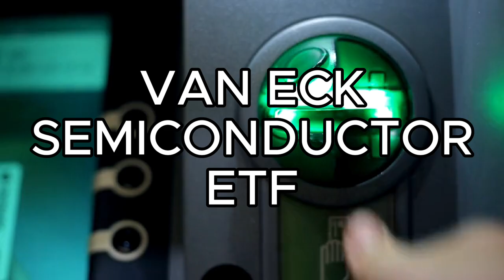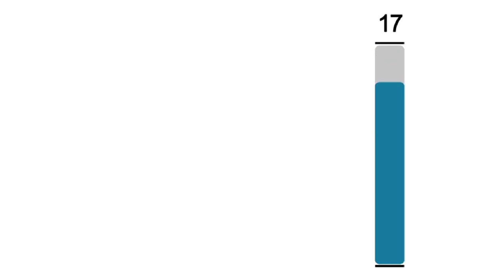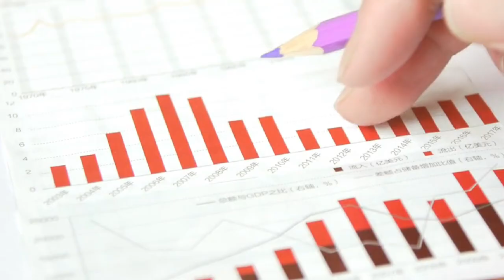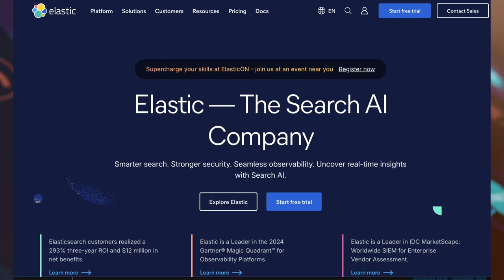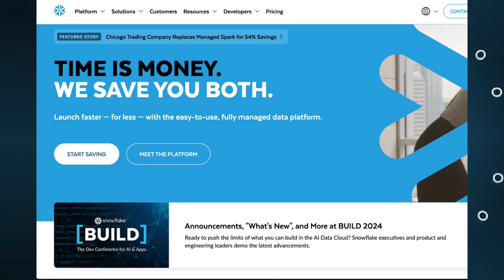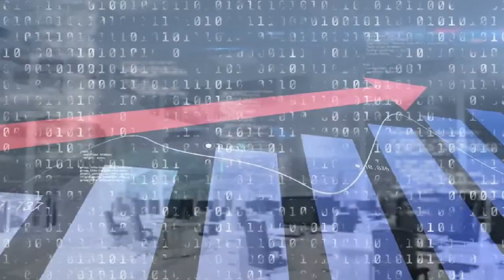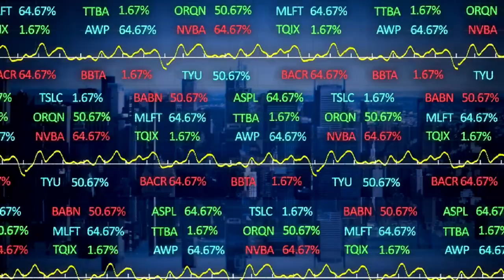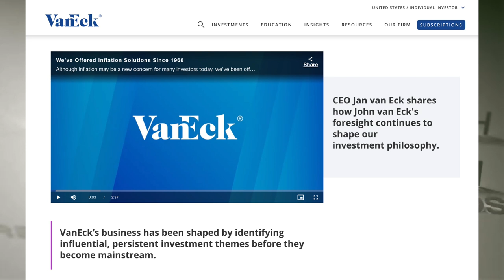AI & Tech Stocks - Four to Pick From (& 1 ETF)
Added Note as of 11-28

The close on Wednesday left the issues we are talking about at the following prices:
NVDA $135.34
PLTR $66.05
SMH $238.25
ESTC $110.13
SNOW $173.70

Frankly, being pessimists, we expect lower prices before higher prices, but we want to emphasize that just because we are discussing certain companies is no reason to just go buy them, or just sell them. This is just a discussion,

Discover the transformative power of tech investments with an in-depth analysis of leading companies like NVIDIA, Elastic, Snowflake, Palantir, and the VanEck Semiconductor ETF (SMH). This comprehensive breakdown explores their core business models, growth potential, and the key industries they’re revolutionizing, from AI and cloud computing to big data analytics and semiconductors. Learn how NVIDIA’s dominance in GPUs and AI is shaping industries like gaming, autonomous vehicles, and data centers. Dive into Elastic’s innovative solutions for search, observability, and security, and see how Snowflake is redefining data collaboration with its cloud-native architecture. Palantir’s advanced analytics and government contracts highlight its role in a data-driven economy, while SMH provides a diversified gateway into the world of semiconductors.

Whether you’re an investor, tech enthusiast, or just curious about the future of innovation, this video offers a fact-packed exploration of these high-growth opportunities. We also address potential risks, including competition, valuation concerns, and market cycles. Stay informed, make smarter decisions, and discover how these technologies are shaping the future.